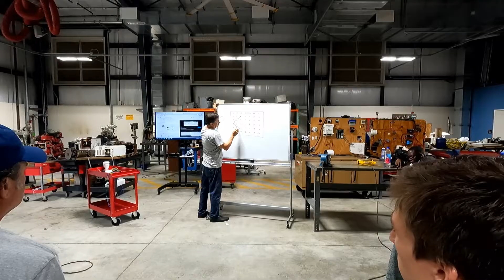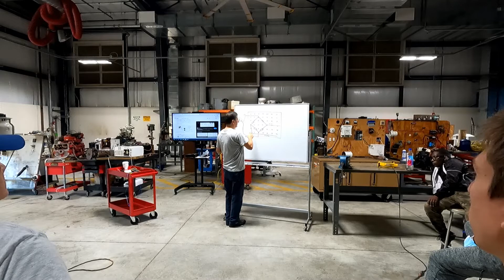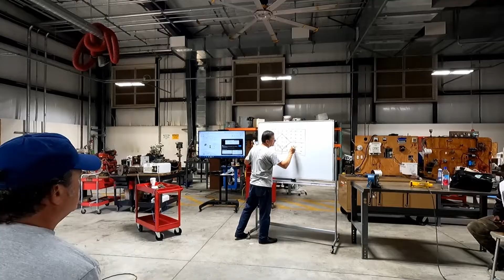Electronics LAB - Rectifier Explosion / Live lab